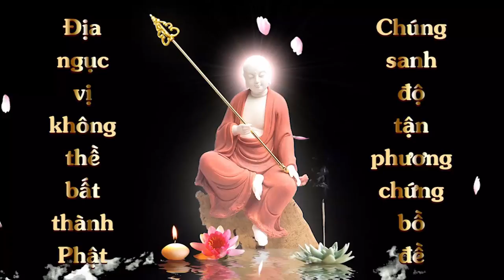Hiến xác sau khi chết | HT Tuyên Hóa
Hiến xác sau khi chết